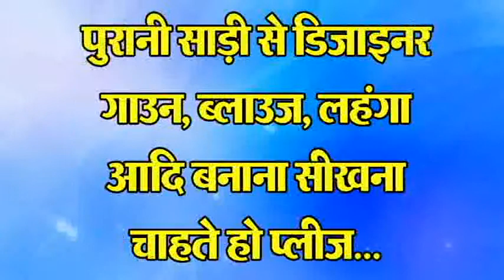veraity of rajasthani dresses